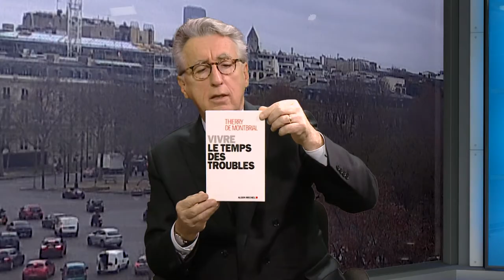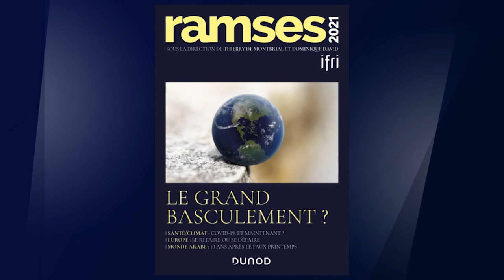Le nouveau monde avec Vincent Hervouët 24/12/20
Vincent Hervouët et Thierry de Montbrial, fondateur et président de l’Institut Français des Relations Internationales, reviennent sur les événements marquants de l’année 2020, la Covid, les élections américaines et le Brexit.